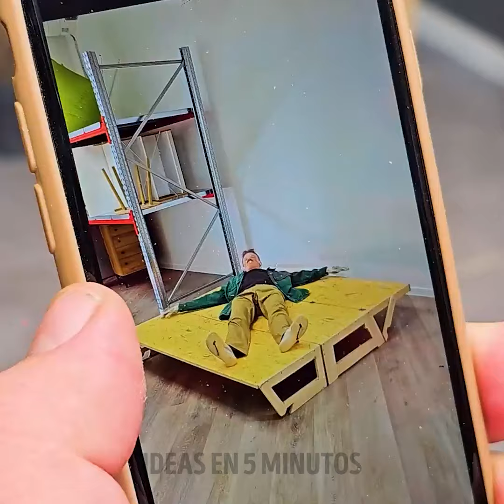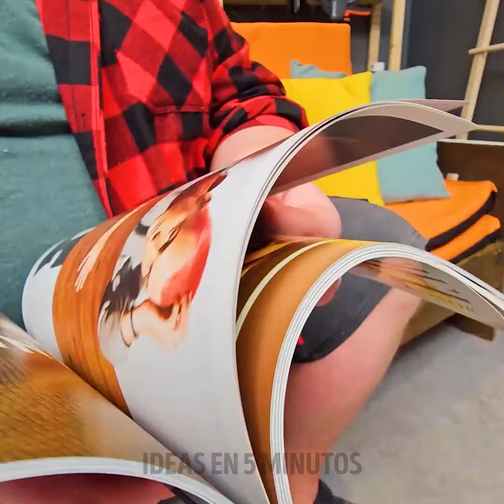Proyectos increíbles de muebles hechos a mano con bajo presupuesto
¡Descubre increíbles proyectos de bricolaje para muebles que puedes crear con un presupuesto limitado! Aprende técnicas fáciles y asequibles para reciclar, reutilizar y transformar muebles viejos en piezas elegantes y únicas para tu hogar.